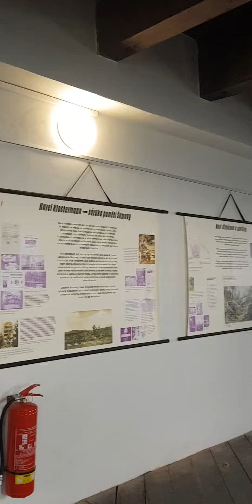Polendnik in Tschechien